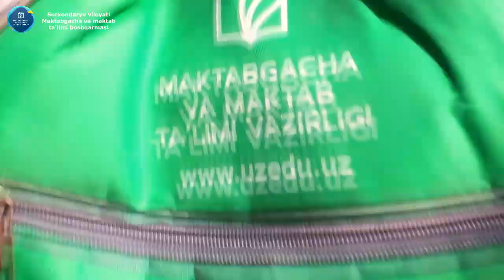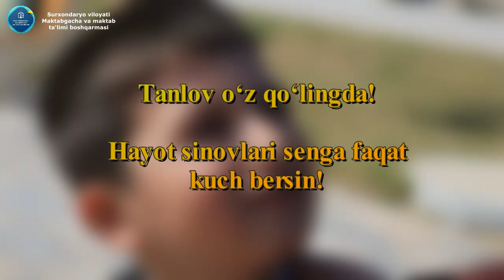❕Tanlov o‘z qo‘lingda, hayot sinovlari senga faqat kuch bersin!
✍🏻 Surxondaryo viloyati Maktabgacha va maktab ta'limi boshqarmasi axborot xizmati